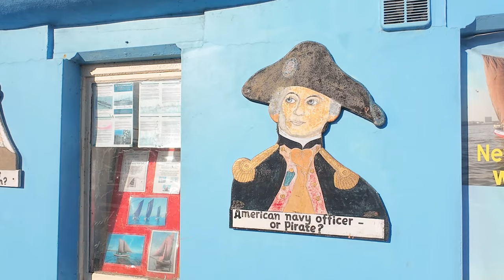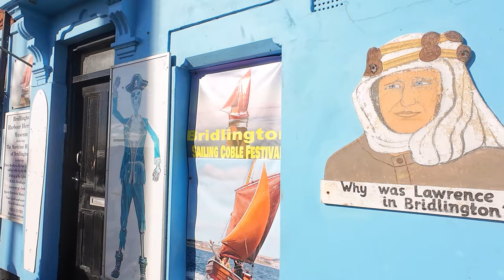Unveiling the Charm of Bridlington, UK | 4K Walking Tour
Bridlington is a seaside town and civil parish in the East Riding of Yorkshire, England. It is on the Holderness part (Flamborough Head to the Humber estuary) of the Yorkshire Coast by the North Sea. The town is about 28 miles (45 km) north of Hull and 34 miles (55 km) east of York. The stream called Gypsey Race flows through the town and enters the North Sea at the harbour.

Bridlington is the ideal choice for a weekend getaway, for family beach holiday freedom, or a day trip to explore the 'real' British outdoors.

As a sea-fishing port, the town is known for shellfish, and is the largest lobster port in Europe, with over 300 tonnes of the crustaceans landed there each year. It has been termed the "Lobster Capital of Europe". Alongside manufacturing, retail and service firms, its main trade is summer tourism.

Thank you for visiting my channel, Enjoy the walking tour of this beautiful coastal town in the UK.

1- Insta360 GO 3
2- TORRAS Magnetic Designed for iPhone 14 Pro Case
3- VEGER 30000mAh Power Bank
4- Insta 360 Flow
5- GoPro HERO11 Black
6- SanDisk 256GB Extreme SDXC card
7- PowerTrust 2-Pack LP-E12 Battery and LED Charger
8- DJI Osmo Action 3 Adventure Combo
9- BanGe Travel Backpack
10- Insta360 X3